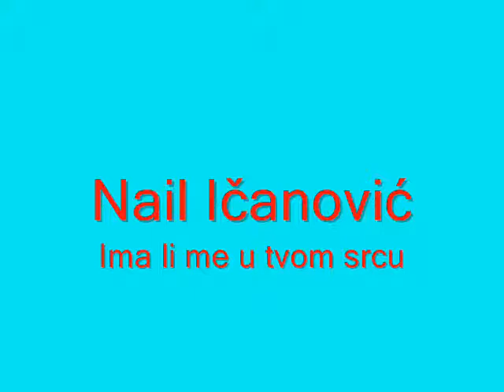Nail Ičanović - Ima li me u tvom srcu.wmv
Pjesma je prvi put izvedena 21 jula 2011 na BALKANFESTU 2011 - u Cazinu.Tekst napisao Ajid Sarkic , Muzika i arr. Jasmin Siljdedic - Jasko , snimano u studiju LEJLA u Bihacu.